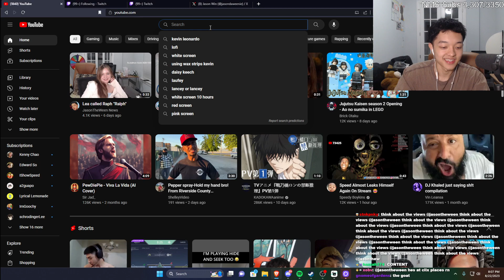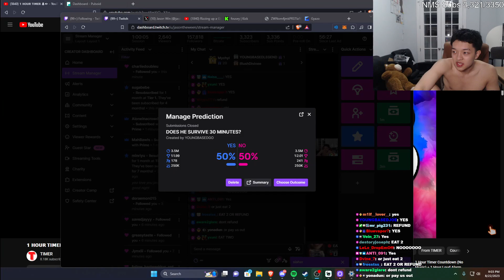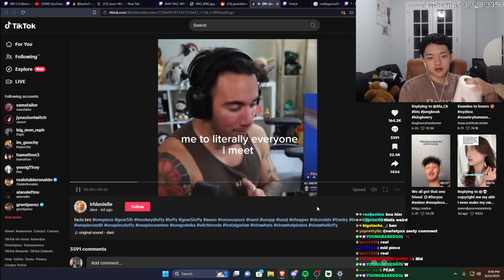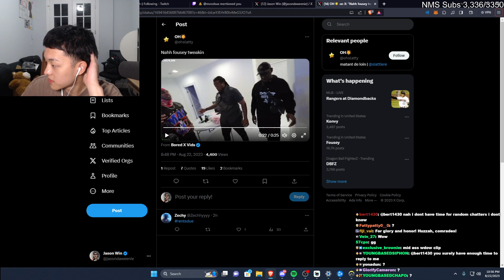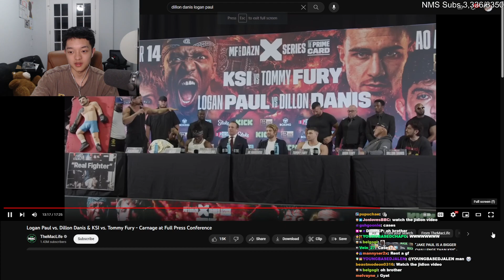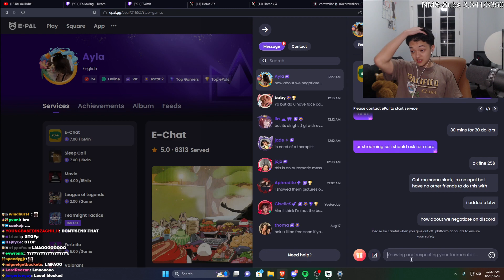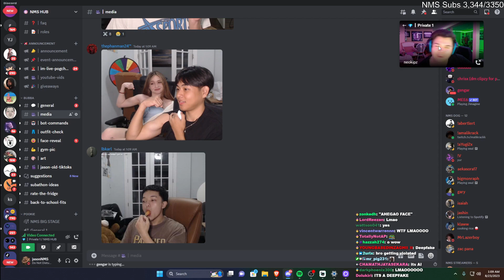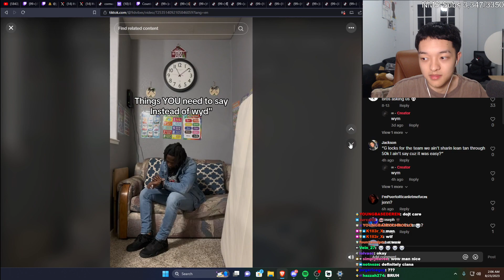[2023-08-22] New One Chip Challenge 2023 🔴 Epal Gives Therapy to Viewers 🔴 Overwatch w/ The Bench 🔴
VOD from August 22, 2023